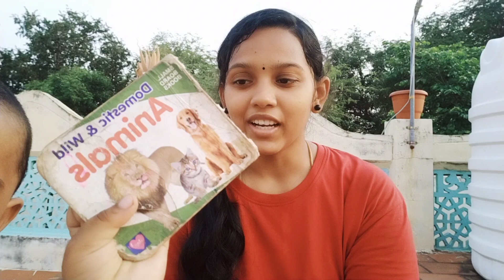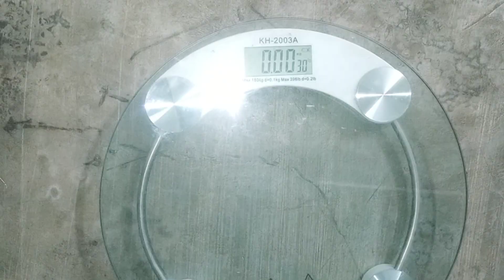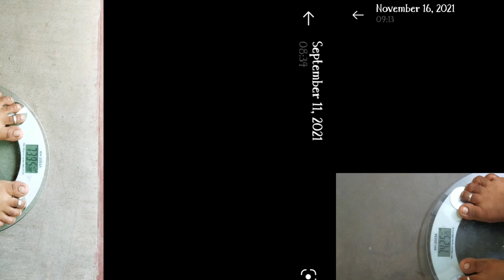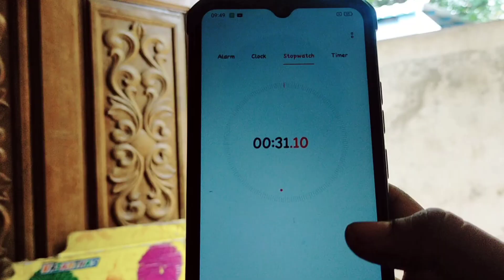இது Success-அ இல்ல Failure-அ |🔥 2 month-ல 78-70kg | நம்ம Challange பண்ணது 🤔 but நம்ம reach பண்ணது??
💪 short | Transformation
78-70kg loss in weight and inches